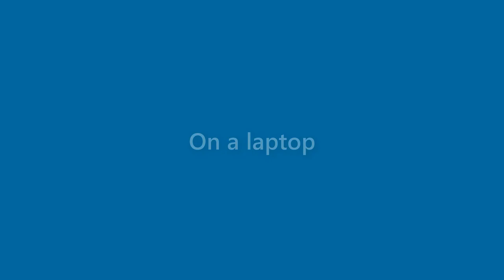Eric Hatfield - appearance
Name Look - Eric Hatfield - appearance. In this video we present "Eric Hatfield" name look and feel in various scenarios.
This video will cover:
How does "Eric Hatfield" look as a personal letterhead?
How does "Eric Hatfield" look on a business card?
How does "Eric Hatfield" look on a computer/laptop screen?
How does "Eric Hatfield" look with different background colors?
How does "Eric Hatfield" look with various fonts?